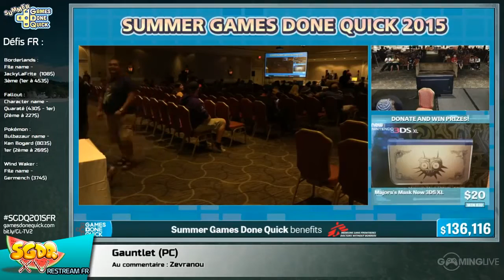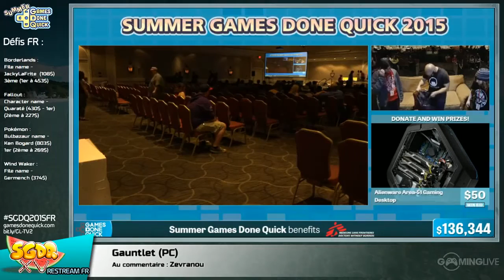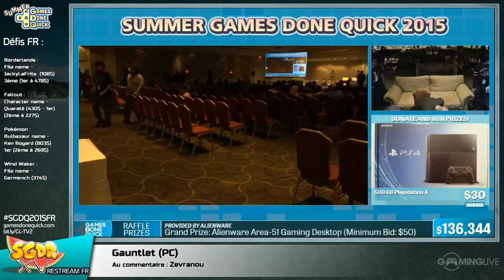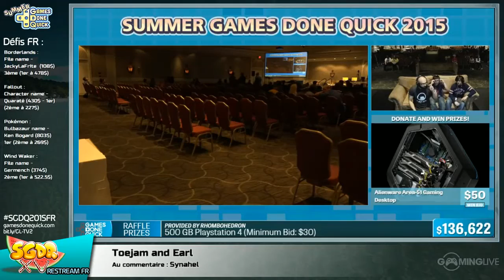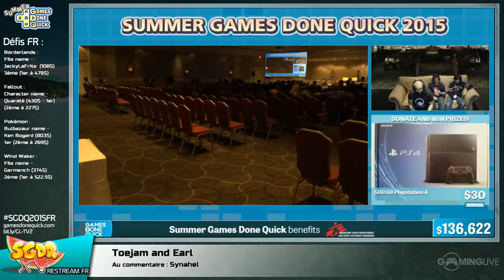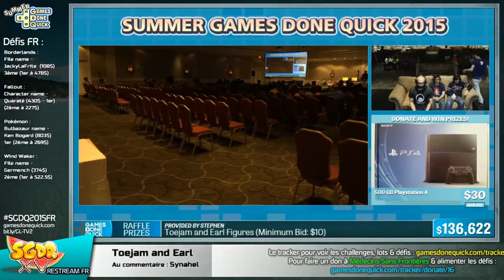Toejam and Earl - [SGDQ 2015] Restream FR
Speedrun de Toejam and Earl lors du restream FR de la SGDQ 2015
Commentateurs : Synahel

Runner : peaches

Début du speedrun : 00:

Enregistrement du 27 juillet 2015 à 23:05